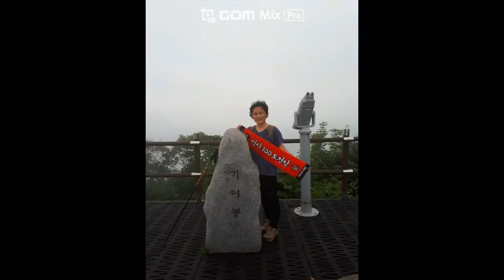100대 명산 언택트 산행 서산 가야산 Untact hiking Gaya mountain in South Korea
운무 자욱한 서산 가야산